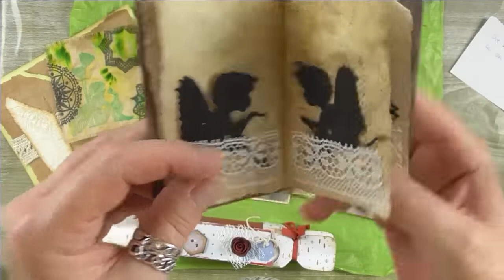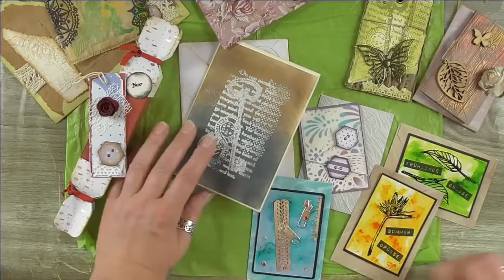Tolle Tauschpost von Birgit (Biwo - Dekowelt)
Mit Birgit habe ich einen kleinen ATC - Tausch gemacht. Schaut selbst, was sie mir sonst noch Feines eingepackt hat. Viel Spaß!

Alle in diesem Video genannten Produkte, Firmen, Shops oder Hersteller dienen ausschließlich zur Information meiner Zuschauer. Ich habe davon keinerlei Vorteile, bekomme dafür kein Geld und nenne o.g. freiwillig und aus eigener Überzeugung.